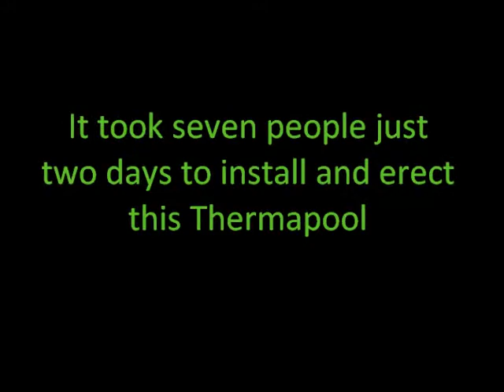Indoor swimming pools designerss and builders